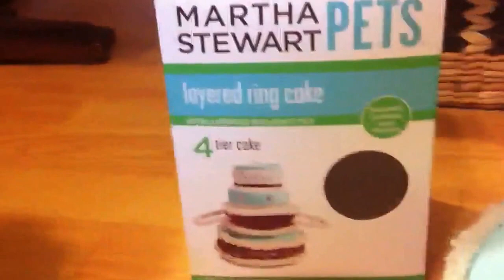Martha Stewart is a Pervert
This simple dog toy is proof Martha Stewart is some sort of pervert.